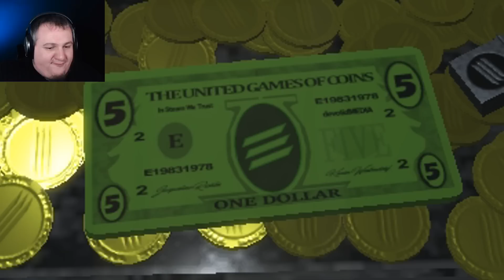The Coin Game | A Game About Games With Games?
Welcome to the Coin Game! This demo shows what the full game has in store and frankly leaves much to the imagination.

  ► Axel Johansson
  ► Max Kuenstling
  ► Gary Thompson
  ► Casey Wood
  ► Michael Welch
  ► Tina Patterson